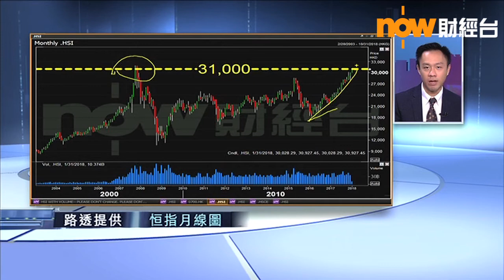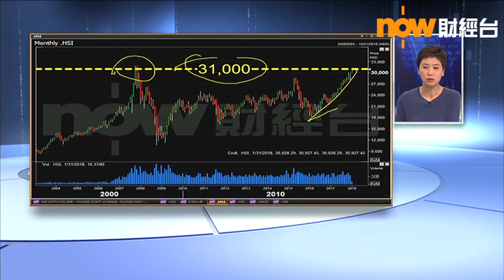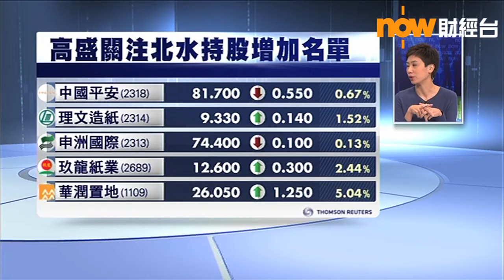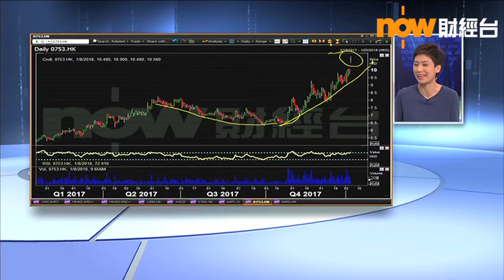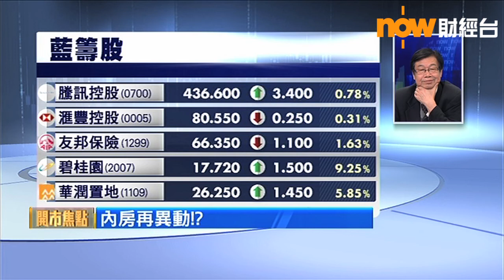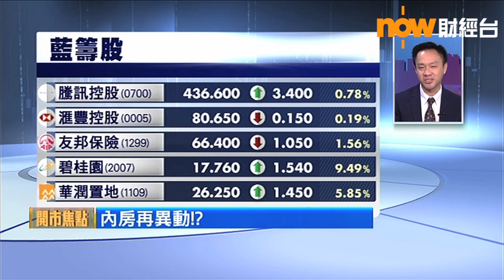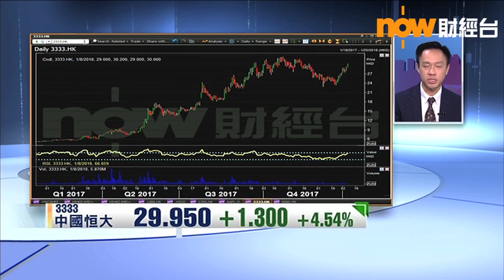【港股早市】恒指曾高見30929 中資航空股衝高(2018/01/09)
美股三大指數上周五又創新高，恒生指數九連升後，早段曾升114點，高見30929點，再升上逾十年高位。
騰訊控股擬入股「緬甸版微信」，曾逼近440元。
內地航線實行市場調節價格，三大中資航空股早段曾升10%。
內房股繼續升，碧桂園曾升9%，華潤置地及中國海外曾升半成至6%，萬科曾升7%。
中國天化工計劃收購茶葉公司及易名，曾升11%。